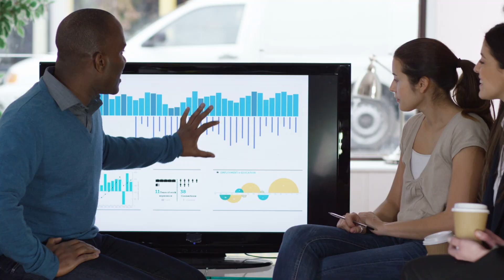Data Science Principles - Course Preview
Data Science Principles gives you an overview of data science with a code- and math-free introduction to prediction, causality, data wrangling, privacy, and ethics.